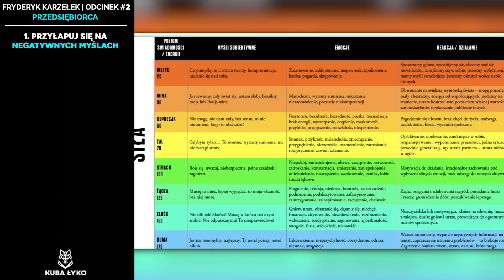OPANUJ TO a Przejmiesz Kontrolę NAD UMYSŁEM | Joe Dispenza, Jim Kwik, Andrew Huberman Po Polsku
W tym odcinku dostaniesz wiedzę z zakresu działania ludzkiego mózgu, psychologii czy rozwoju duchowego. Znajdziesz w nim między innymi wypowiedzi Joe Dispenzy, Andrew Hubermana czy Jima Kwika. Poznasz również sposoby na kontrolowanie własnego umysłu, pracowanie nad emocjami oraz jak poprawić koncentrację nad określonymi zadaniami.